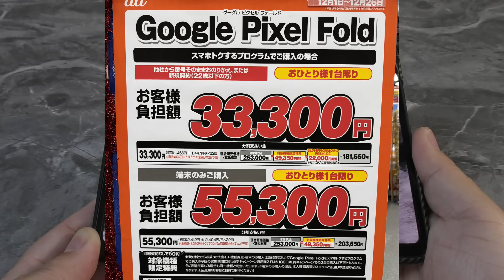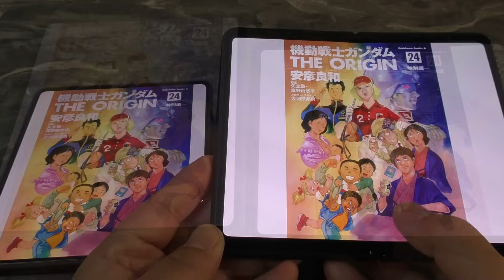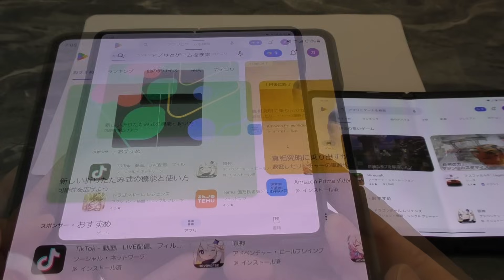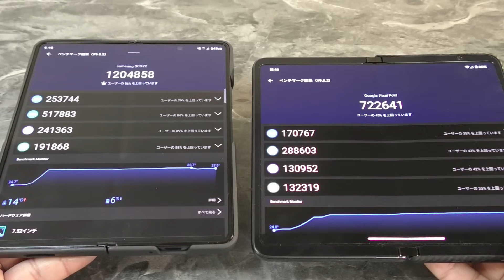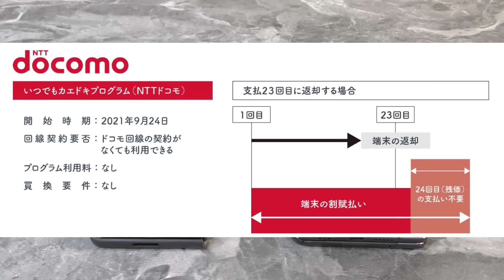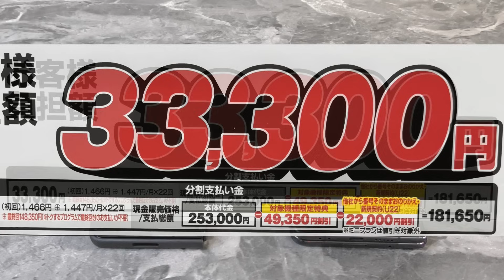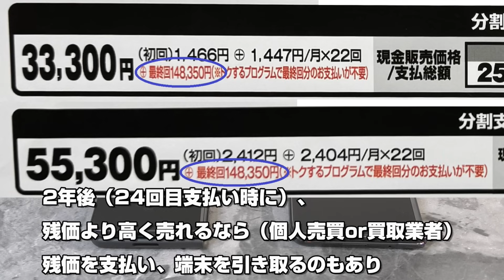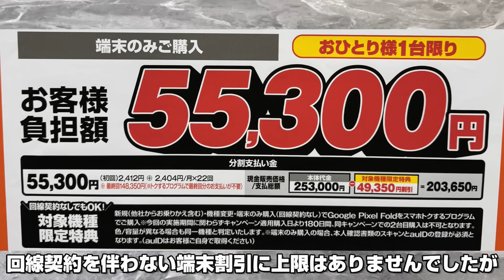【一括1円スマホ消滅！？】 新ルール「転売ヤー対策法」適用でスマホ価格はどうなる！？ Google の 折り畳みスマホが 33,300円～なら買い！？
AQUOS sense 8 が安い！iijmio 音声SIMスマホセット販売！

‹チャプター›
00:00 月1500円で2年間 折り畳みスマホが使える！？
00:07 ハイ！Zukiです！
01:06 Pixel Fold の特徴をおさらい
03:53 ベンチマークスコアをチェック
05:00 Pixel Fold 最大の利点は「普通のスマホ」のように使える？
05:52 普通に買うと 価格はいくら？
06:32 auでは 12月26日までの特別価格
08:24 MNP はお得？損？安全な再MNPラインは？
09:06 月2,400円ならアリ！こんな人に向いている！
09:32 転売ヤー対策法でスマホ価格はどうなる？

‹Q＆A›
A：現在のシャープは台湾企業です。（2016年～資本＆経営ともフォックスコングループ傘下です）
ただ、ランボルギーニがアウディ（ドイツ）傘下でありつつ、イタリアの会社という印象が強いのと同様、エンジニア等日本人を多数雇用し、本社も工場も日本にあるシャープは感覚的には日本企業という印象を持っていて、「国民機」というキャッチフレーズは「AQUOSのターゲット層」にかつてのSHARPユーザー（年配の方）が多いと思い、そう呼称しています。

また、D・E・FについてはYouTubeの機能にある有料プロモーションメッセージをONにしています。

※動画内でご紹介している商品の提供状況について（A）※

フリーBGM・音楽素材・イラストは主に以下のサイトを利用させて頂いております。